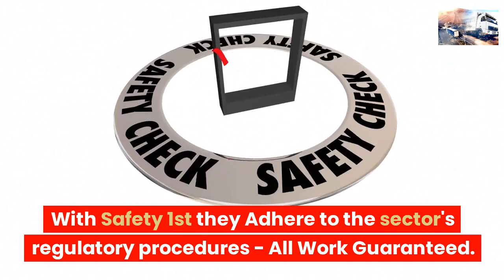NATIONAL TRUCK RIMS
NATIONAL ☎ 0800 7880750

24 hour mobile HGV tyre fitting service in the UK
24/7 HGV tyre fitting in the UK

24 hour truck tyre service,
24 hour truck tire service near me
mobile truck tyre services
24 hour truck tire
hgv tyre fitters
24 hour truck tire service
24 truck tires
24 hour truck tire roadside assistance

Roadside Tyres Ltd "Head Office"
27 Old Gloucester Street,
London
WC1N 3AX

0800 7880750